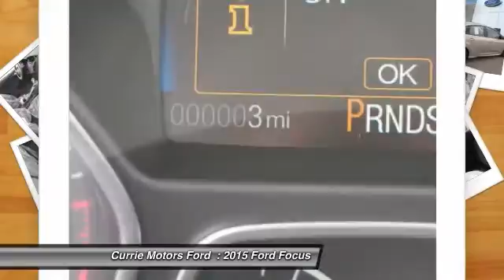2015 Ford Focus Frankfort, Chicago, Bolingbrook P3084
2015 Ford Focus SE

This Tectonic Metallic 2015 Ford Focus SE might be just the sedan for you.  With an unbeatable 5-star crash test rating, this sedan puts safety first.  According to a review from CarsDirect, A new body in white employs high-strength steel for 55 percent of the structure, the highest of any U.S. Ford.  Call today to test it out!